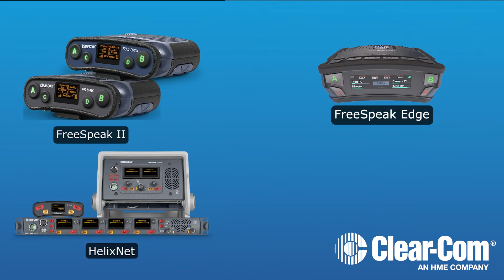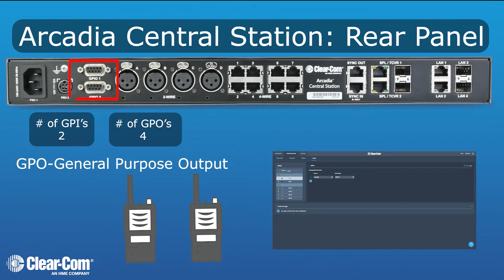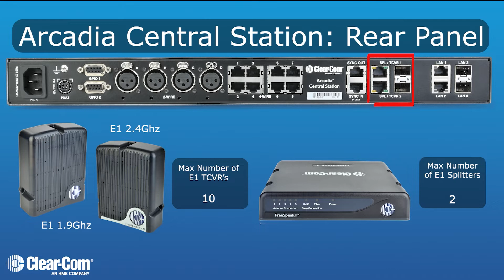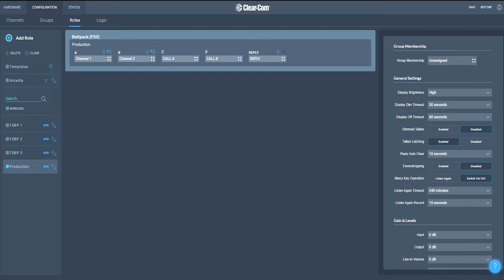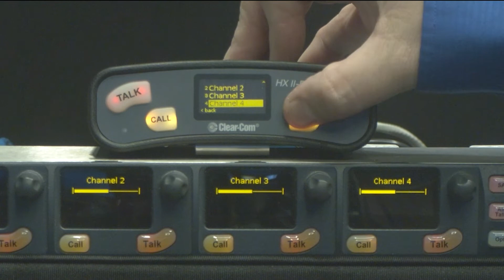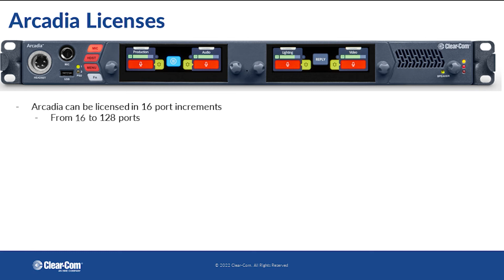Arcadia Central Station with HelixNet Integration Instructional Video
New updates to the Arcadia Central Station, including HelixNet integration.